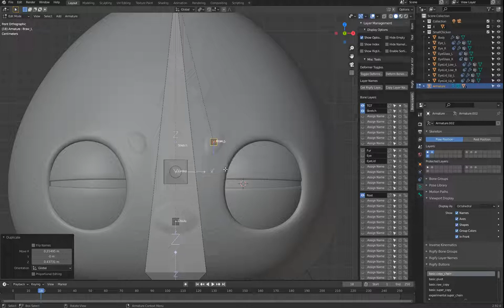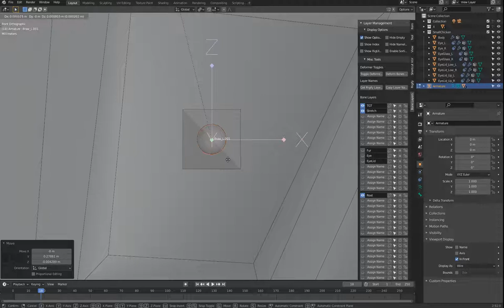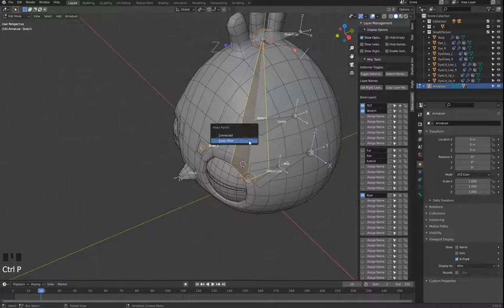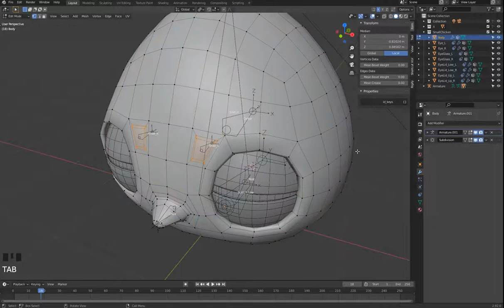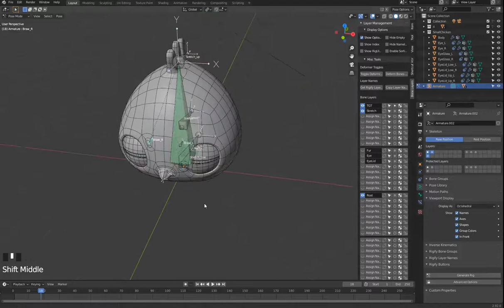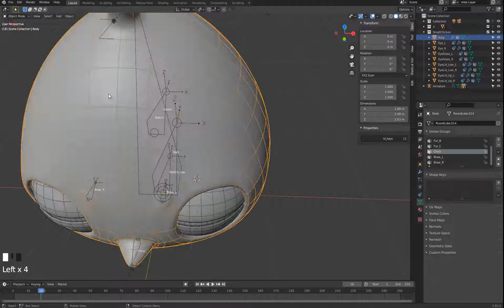雞家族系列 小雞篇 3 11 骨架 眉毛嘴巴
骨架 眉毛嘴巴